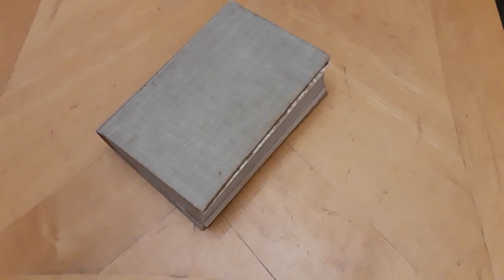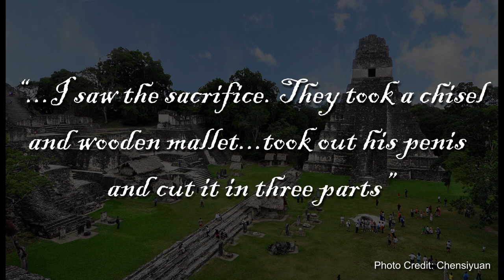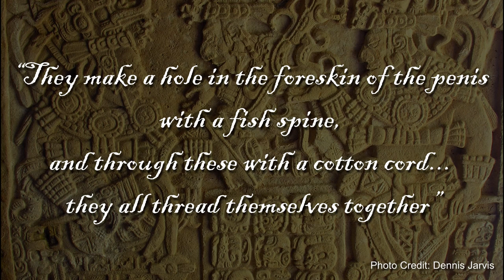Mayan Bloodletting: Putting a Sliced Wiener Into Writing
Mesoamerican civilizations are infamous for their religion that required large amounts of blood from human sacrifice, primarily prisoners of war.  However the shedding of blood was more egalitarian than most people today may think -- Mayan elites were expected to give blood sacrifices themselves, often by lacerating some of their more delicate parts.

Come learn the fun size story of Mayan bloodletting and the penis glyph!

Sources

Closs, Michael P. "The Penis-Headed Manikin Glyph." American Antiquity 53, no. 4 (1988): 804-11. Accessed May 11, 2020. doi:10.2307/281120.

Foster, Lynn V.. Handbook to Life in the Ancient Maya World. United Kingdom: Oxford University Press, 2005.

Gronemeyer, Sven. “Bloodletting and Vision Quest among the Ancient Maya: A Medical and Iconographic Reevaluation.” Human Mosaic 34 (1-2): 5-14, 2003.

Haines, Helen R., Philip W. Willink, and David Maxwell. "Stingray Spine Use and Maya Bloodletting Rituals: A Cautionary Tale." Latin American Antiquity 19, no. 1 (2008): 83-98. Accessed May 11, 2020.

Joralemon, David. “Ritual Blood-Sacrifice among the Ancient Maya. Part I”. In: Primera Mesa Redonda de Palenque, vol. 2. Merle G. Robertson, ed. Pp. 59–75. Pebble Beach, Calif.: Robert Louis Stevenson School.

Joyce, Rosemary. (2001). “Negotiating Sex and Gender in Classic Maya Society.”  In: Gender in Pre-Hispanic America: A Symposium at Dumbarton Oaks,

Munson, Jessica et al. “Classic Maya bloodletting and the cultural evolution of religious rituals: quantifying patterns of variation in hieroglyphic texts.” PloS one vol. 9,9 e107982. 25 Sep. 2014, doi:10.1371/journal.pone.0107982

Quiroa, Néstor. "The Popol Vuh and the Dominican Religious Extirpation in Highland Guatemala: Prologues and Annotations of Fr. Francisco Ximénez." The Americas 67, no. 4 (2011): 467-94. Accessed May 25, 2020.

Sigal, Pete. From Moon Goddesses to Virgins: The Colonization of Yucatecan Maya Sexual Desire. 1st ed. University of Texas Press, Austin, 2000.

Voß, Alexander W. & H. Juergen Kremer. K'ak'-u-pakal, Hun-pik-tok' and the Kokom: History in the Inscriptions of Chichén Itza. Paper presented at the 3rd European Maya Conference, Hamburg November 18-22, 1998

Attributions